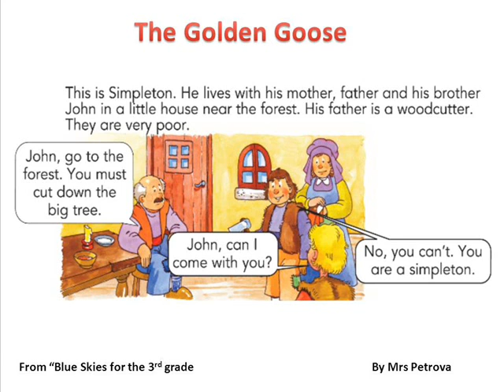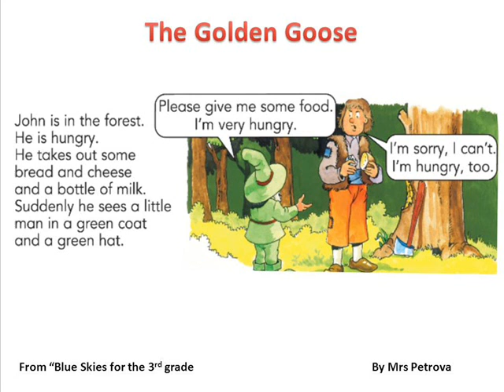The Golden Goose part1.wmv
Part one of a story about the golden goose